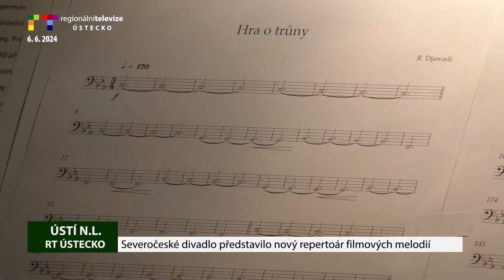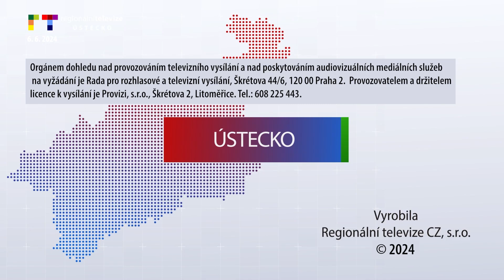LITOMĚŘICKO/ ÚSTECKO: Blok reportáží - 6. 6. 2024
TEREZÍN: Na záchranu zchátralých památek ve městě půjdou stovky milionů
LITOMĚŘICE: Zahradní slavnosti Domova U Trati se navzdory počasí zúčastnilo 160 lidí
LITOMĚŘICE: V Hradu Litoměřice vystavuje malíř Jiří Leták
ÚSTÍ N. L.: Filmové melodie zazněly v Severočeském divadle
ŠTĚTÍ: Vítání občánků na radnici